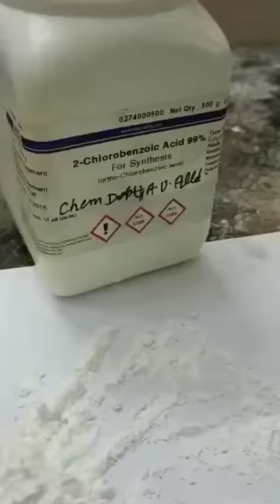Test for Carboxylic acid as a functional group in Organic Compound Analysis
Test for Carboxylic acid